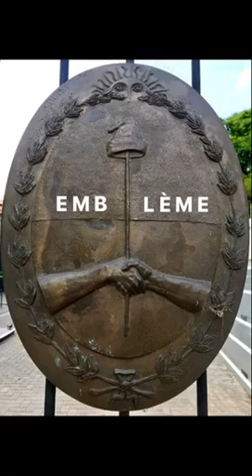A/R - J91-92-93 : Argentine - Buenos Aires